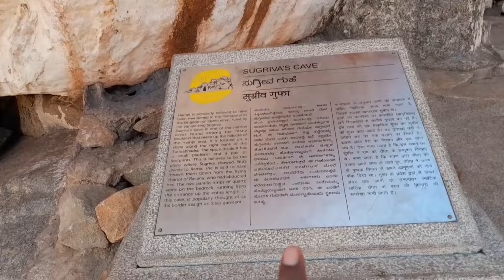सुग्रीव गूफा यात्रा,महा बली हनुमान और सुग्रीव यहाँ रहा करते थे..✅️ जय श्रीराम ❤️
बाली और सुग्रीव यहाँ रहा करता था//ऋषि मूख पर्वत तक का यात्रा ✅️ जय श्रीराम ❤️/ऋषि मूख पर्वत तक का यात्रा ✅️ जय श्रीराम ❤️